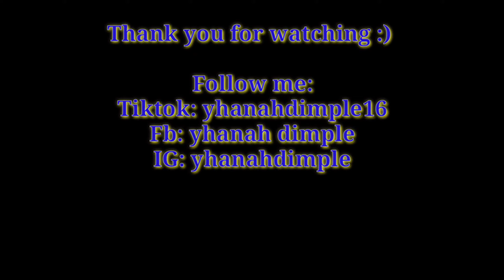ADMU vs SBU highlights | V-league2022 - Quarter finals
Game: November 4, 2022